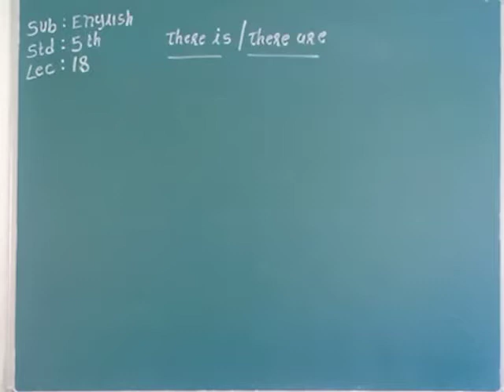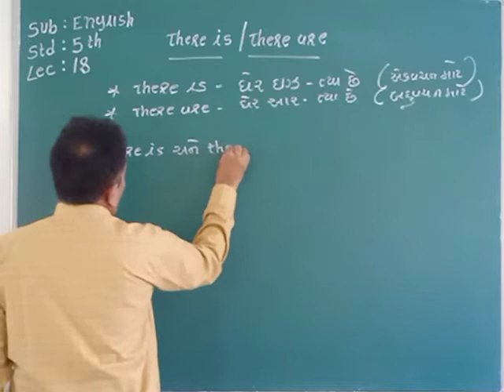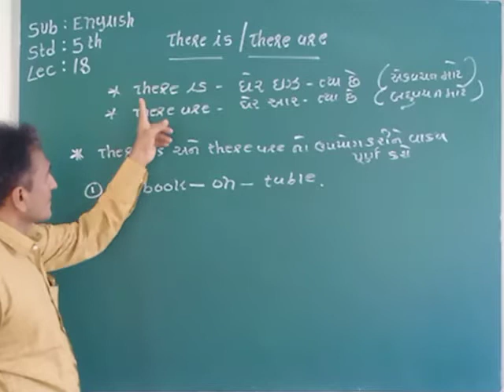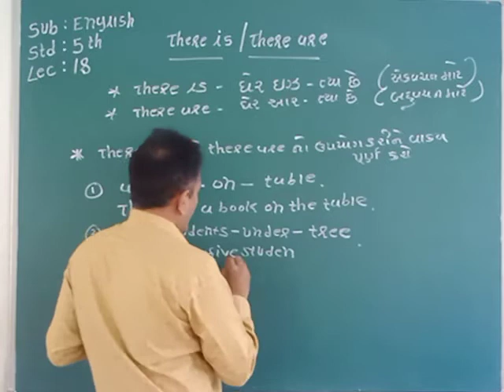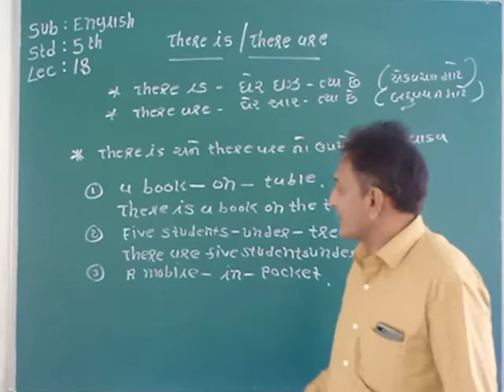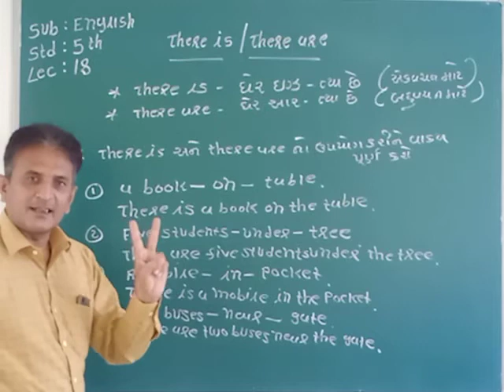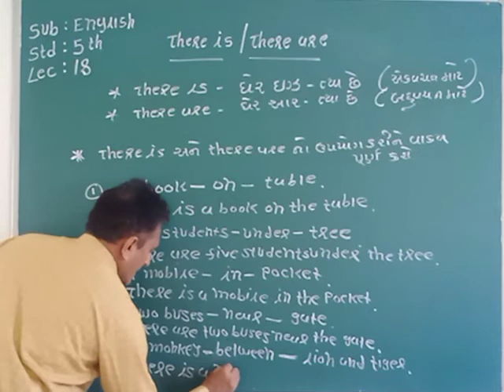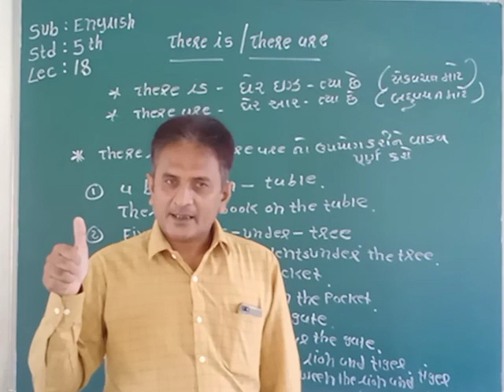Std -5 English grammar lec -18